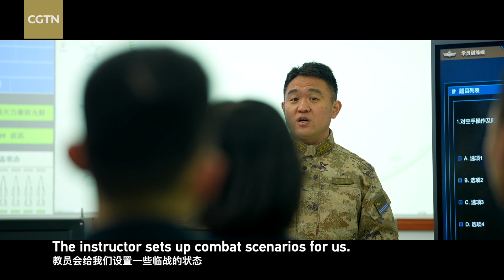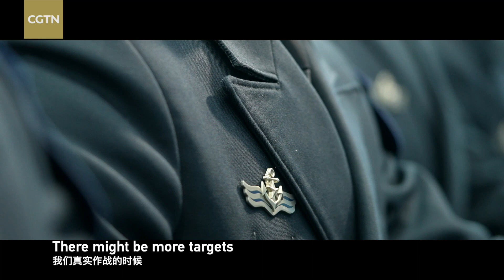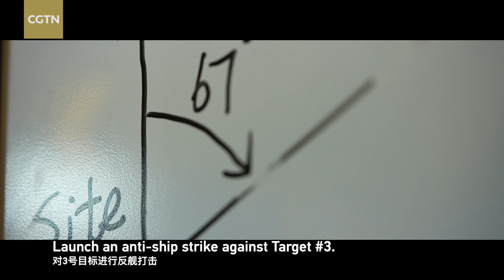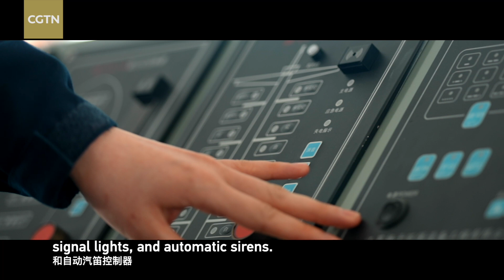Part Two：The Blue Water Dream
Part Two, "The Blue Water Dream," is China's long-term vision for its naval strategy and the training of carrier pilots and creation of senior officers for its growing fleet. Generation Blue Water" is a groundbreaking CGTN documentary that explores one of the world’s rising naval powers— the People’s Liberation Army Navy.